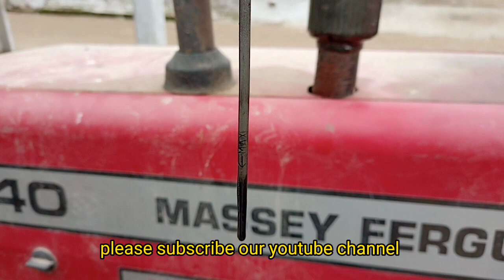atta chakki tractor per chalay| village life punjab pakistan desi pathar wali chaki